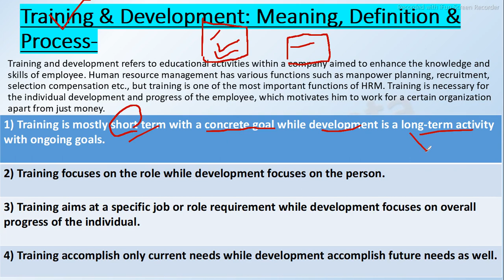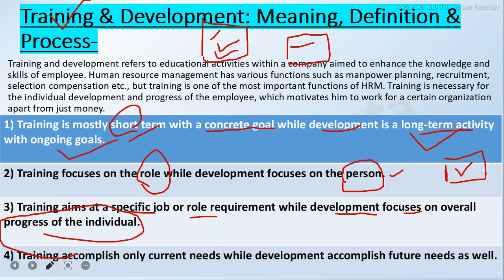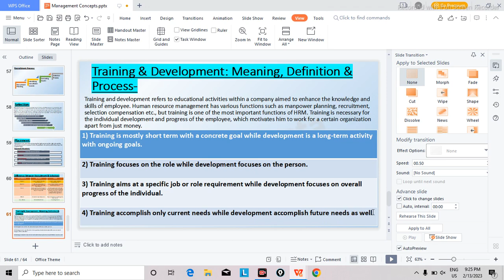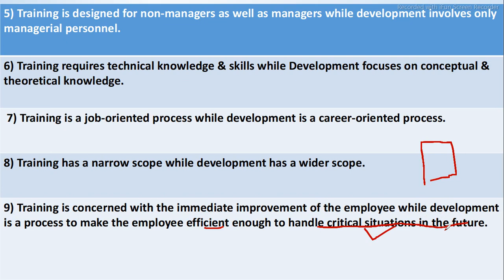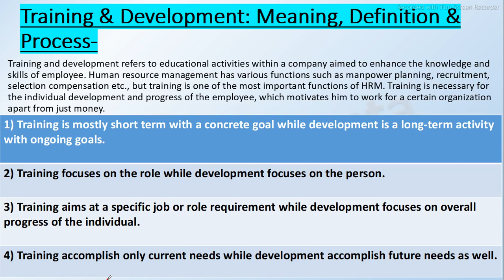Difference between Training and Development || Training and Development in Human Resource Management